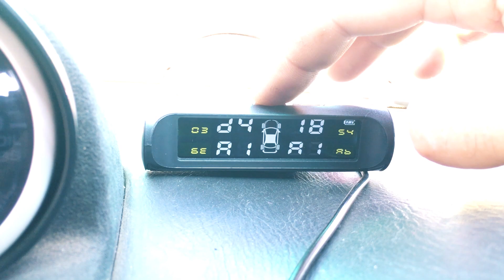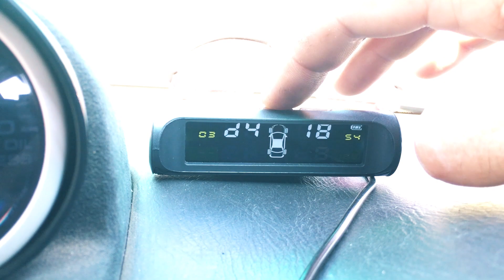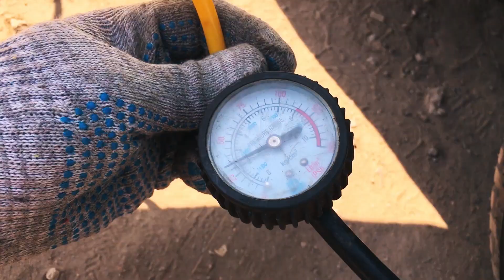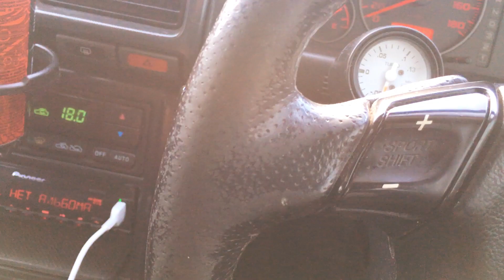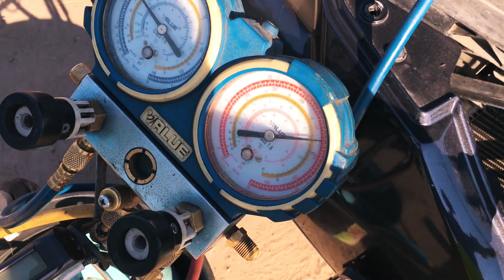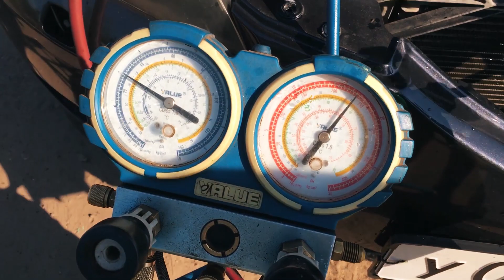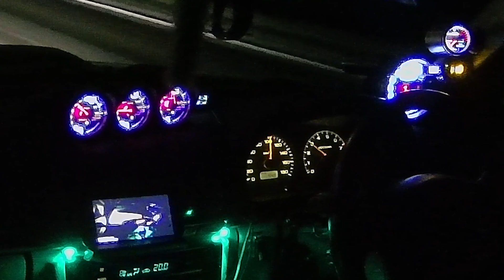ПОБЕДИТЕЛЬ НОМИНАЦИИ "ПУХ 2020" :)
300plus / Чистим радиаторы / Перенастройка датчиков давления